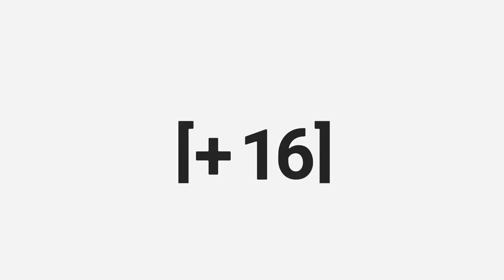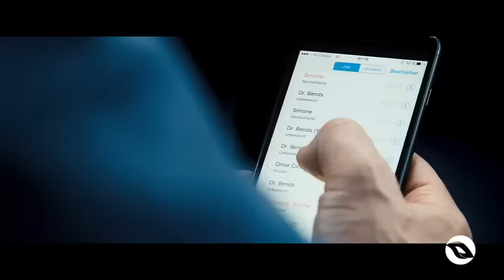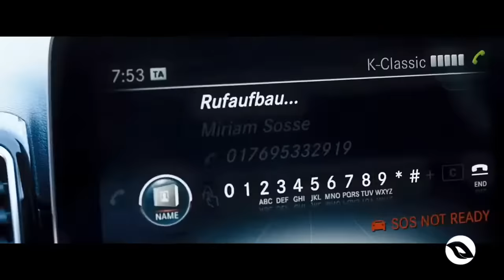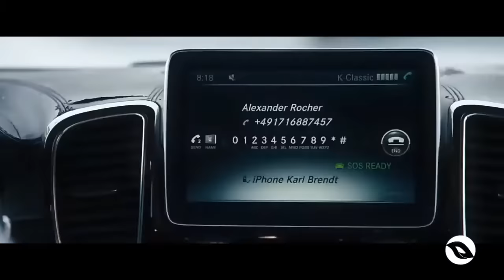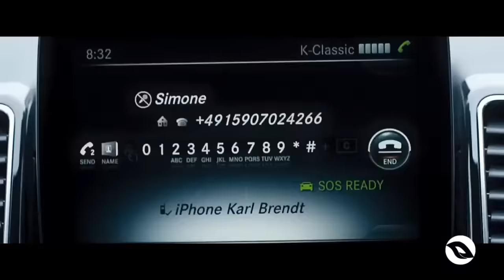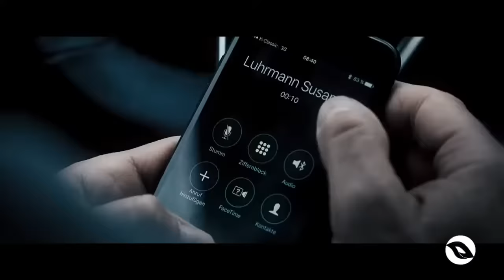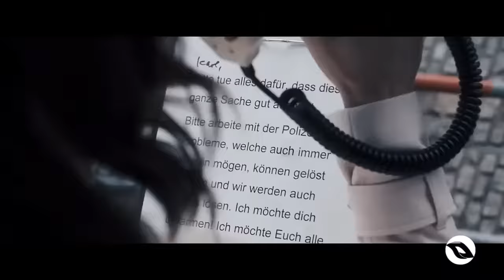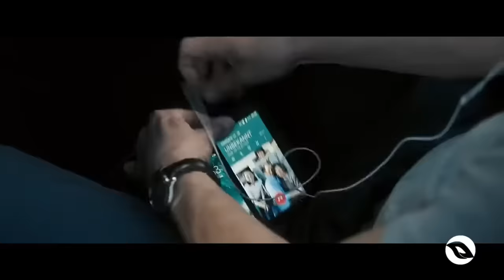Direção Explosiva 2018 - Filme Completo Dublado [HD]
[+16]